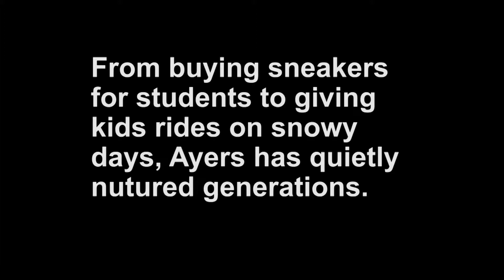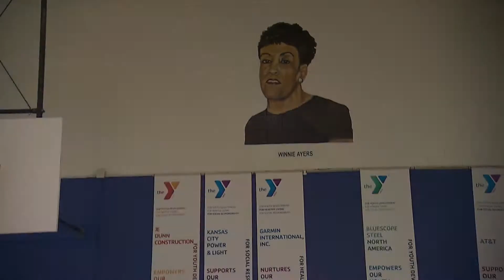2015 KCPT American Graduate Champion: Winnie Ayers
Winnie Ayers has been teaching physical education and coaching in Kansas City, Kansas for 45 years. For many of those years, Ayers spent her summer months at the Linwood YMCA where she taught children from low-income families how to swim.